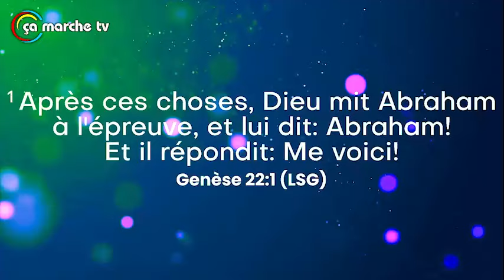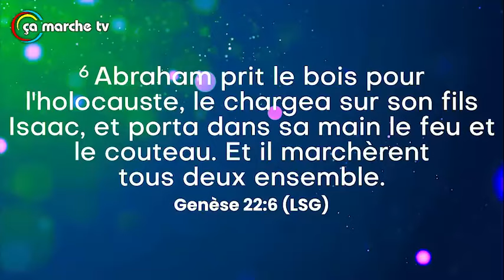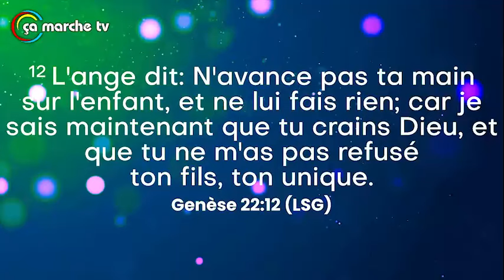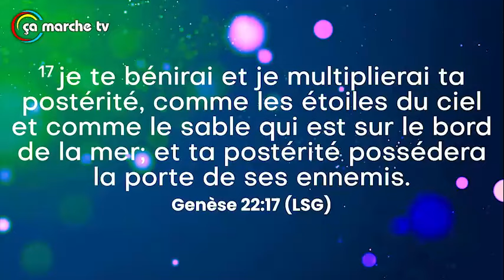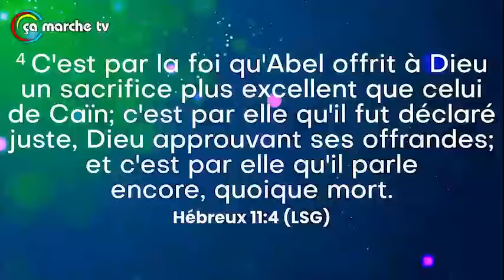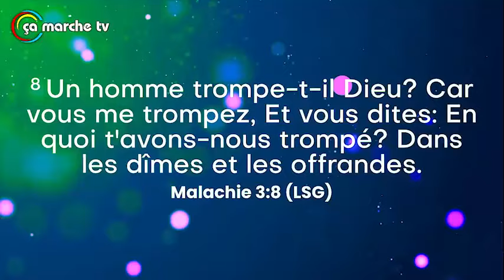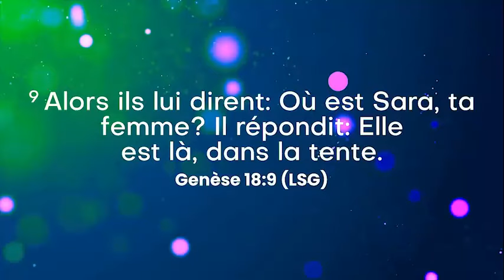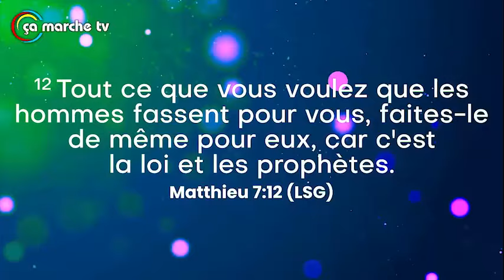VENDREDI 24. 05. 2024 | LES MERVEILLES DES OFFRANDES ET LA DÎME